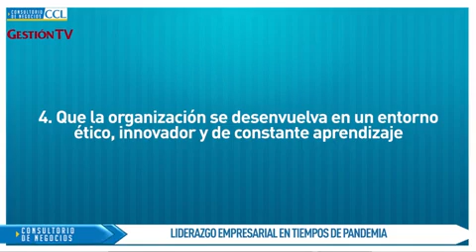Liderazgo empresarial en tiempos de pandemia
El presidente del Gremio de la Pequeña Empresa de la Cámara de Comercio de Lima (CCL), Jorge Ochoa, presenta una nueva edición del programa Consultorio de Negocios.

¿Qué acciones debe realizar el líder para que las empresas logren ser más competitivas y productivas en esta coyuntura de crisis pandémica? ¿en qué elementos sobre los trabajadores y la organización debe preocuparse el líder?